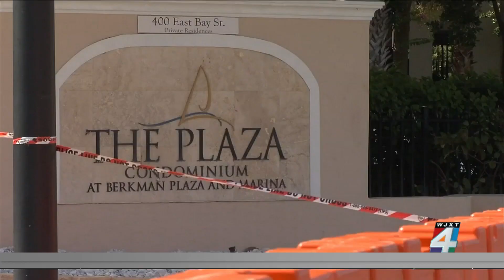Berkman II implosion date set after months of delays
After months of delays, Jacksonville Mayor Lenny Curry says the unfinished Berkman Two high rise will finally come down next month. The city says the building is a public safety risk.